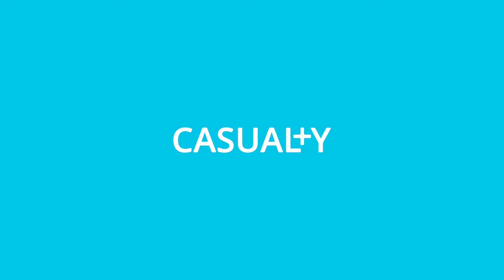Saving A Drowning Man! | Casualty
Let's dive in to some of Iain's most daring underwater rescues!

MORE ABOUT CASUALTY:
Welcome to Holby City’s Emergency Department 🏥
They're fighting to save patients while their personal lives are brimming with drama and intrigue. Everything's at stake on the emergency ward.
Running for nearly 40 years, this 4-time BAFTA winner has had iconic actors pass through their doors, such as Kate Winslet (Titanic), Martin Freeman (The UK Office), Derek Thompson (Holby City), Danny Dyer (Eastenders) and Christopher Eccleston (Doctor Who).

Here is the place to keep up to date with all the latest from Casualty, from episode catch ups to iconic moments. You can also stream Casualty on BBC iPlayer.